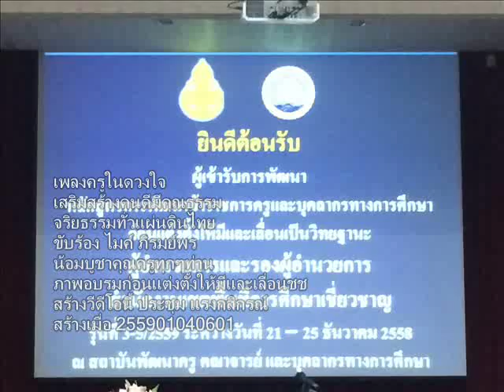01+เพลงครูในดวงใจ+prachoom+chchporpokh1258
Training before setup have and move to chch+p0+rpo+khet
21-25 december 2558
video prachoom rangkasikorn
สถาบันพัฒนาครู คณาจารย์ และบุคลากรทางการศึกษา(สคบศ.)
National Institute for Development of Teachers, Faculty Staff
and Educational Personnel(NIDTEP)